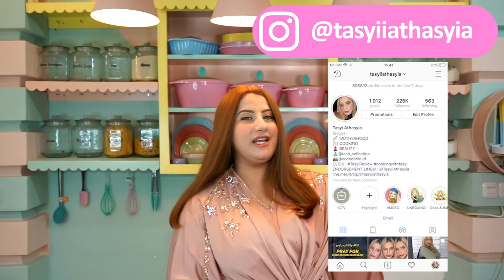COOKING WITH TASYI : EP 28 - RESEP DAGING GORENG MAROKO, IDUL ADHA 2019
Resep Daging paling enak?? mau tau gimana caranya??

Di resep ini, akan ada rasa yang kalian ga akan bisa beli dimanapun. Kenapa? Cobain aja, kalian akan tau sendiri enaknya resep daging goreng ala maroko atau mesir yang enak banget untuk Idul Adha !

Channel aku upload setiap Rabu dan Minggu dan akan ada GIVEAWAY di setiap videonya !!